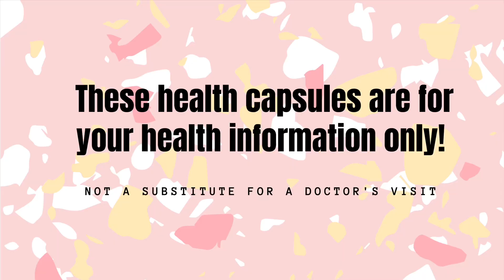PCOD Intro -- Dr Deepak Shedde's 3 Minute Health Capsule 1.1 1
Introduction to Health capsules and an Overview of POLYCYSTIC OVARIAN DISEASE or PCOD